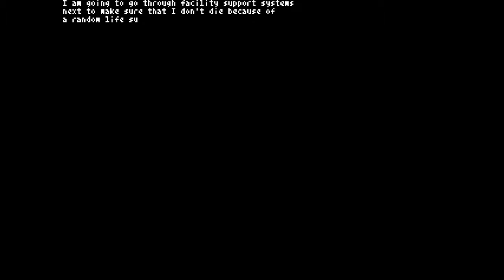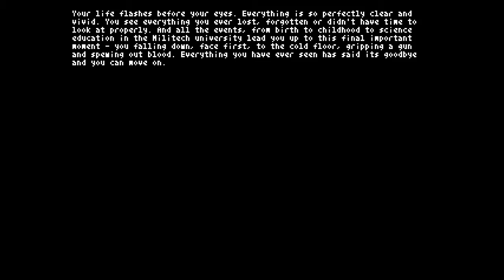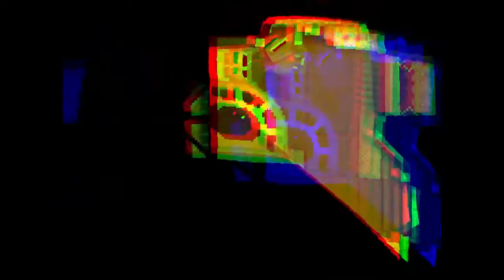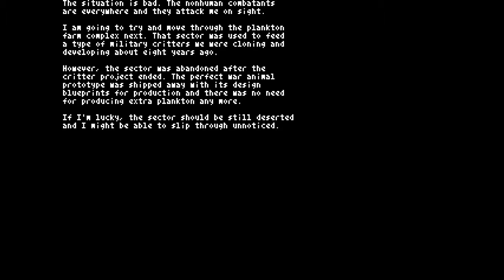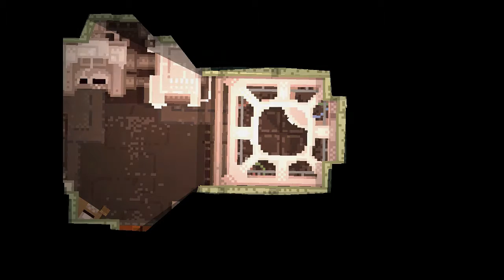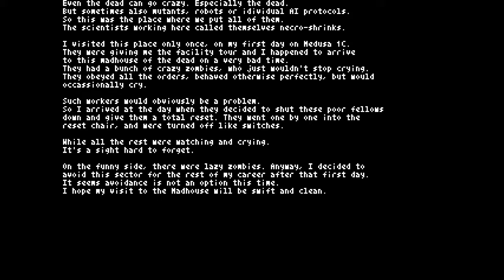Quest for Semi-Glory - Teleglitch, Session 2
Shit, this game will chew you up something good, huh.